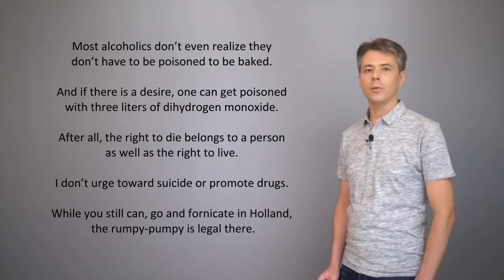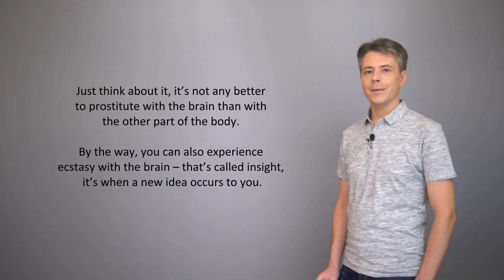Human husbandry - 16. Denying the individual self